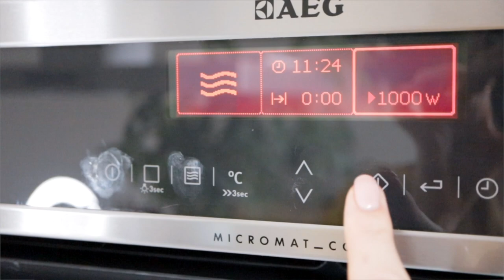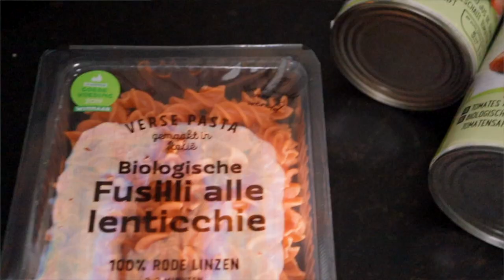WHAT I EAT IN A DAY // Ongezonde dagen compenseren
In deze video laat ik zien wat ik eet op een gemiddelde dag waarop ik wel een beetje m'n best doe te letten op het binnenkrijgen van genoeg voedingstoffen en geen onbewerkte troep wil.

Met dank aan Saraï Pannekoek voor de experttips en Marten Mantel voor de hulp met de voice over.

De RECEPTEN:

HAVERMOUT (voor 1 portie ongeveer)
40g havermout
1 eetlepel lijnzaad
150ml plantaardige melk
1 banaan in plakjes
Toppings: kaneel, noten, pindakaas.
Doe de havermout, lijnzaad, melk en banaan in een bakje en roer goed door. 1,5 minuut in de magnetron op 1000watt. In een pannetje opwarmen mag ook maar ik ben lui.
Even doorroeren en toppen met whatever.

WRAP (voor 1 wrap)
2 handjes spinazie
Rijst voor 1persoon (ongeveer 50g droog)
Grote schep zwarte bonen
Volkoren wrap
Violife greek white feta
Hummus
Kook de rijst, giet het af en roer de uitgelekte bonen erdoor plus de spinazie. Zout en peper naar smaak. Even opwarmen. Magnetron de wrap even kort en beleg met wat vegan feta en hummus. De rest van het prutje erop en inpakken maar.

PASTA BOLOGNESE (voor 3 porties ongeveer)
2 uien
2 knoflooktenen (of meer)
4 wortels
1 paprika
2 blikken gepelde bio tomaten
Pasta naar keuze (maar sowieso volkoren of bijvoorbeeld van rode linzen)
Olijfolie
Gerookt paprikapoeder
Blikje linzen
Edelgistvlokken naar smaak
Kook de pasta volgens de verpakking. Doe de ui, paprika, wortel, knoflook, olie en paprikapoeder in een keukenmachine en maal fijn. Warm olie op in een pan en bak hierin het mengsel. Gooi vervolgens het vega gehakt erbij, bak aan, voeg de blikken tomaat toe en als laatste een uitgelekt blikje linzen. Zout en peper naar smaak. Voeg samen op een bord en top met edelgistvlokken.

LET OP: IK HEB EEN NIEUW KANTOOR/POST ADRES:
Prinsengracht 486C
1017 KG Amsterdam

Uploadschema:
Sinds 2019 werk ik niet meer met een uploadschema.